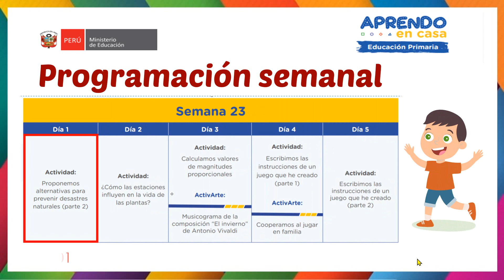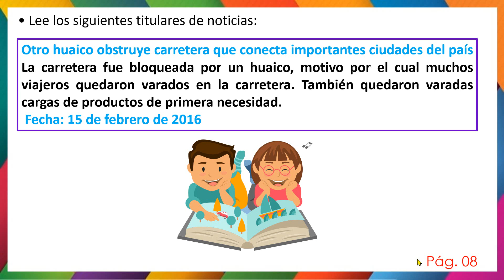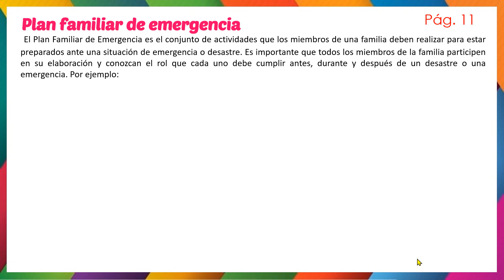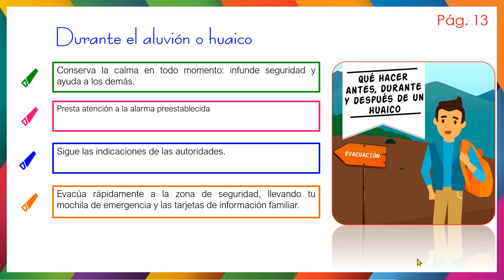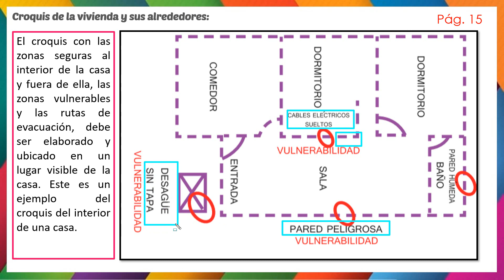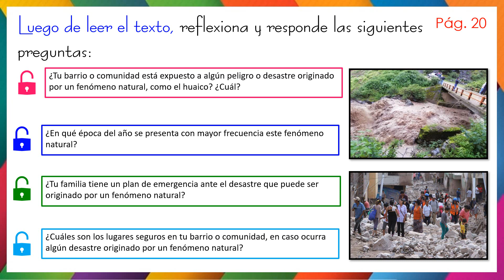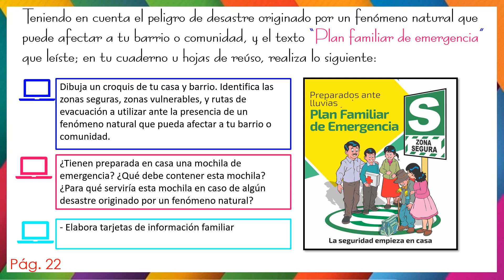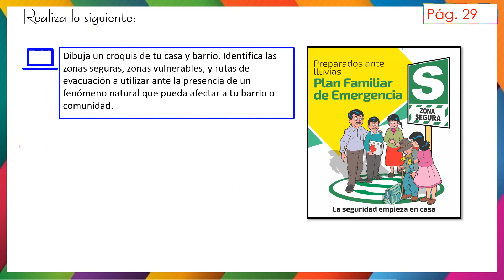Proponemos alternativas para prevenir desastres naturales (parte 2)-Personal social 6to-07-09-2020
Video correspondiente al dia 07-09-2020 HD